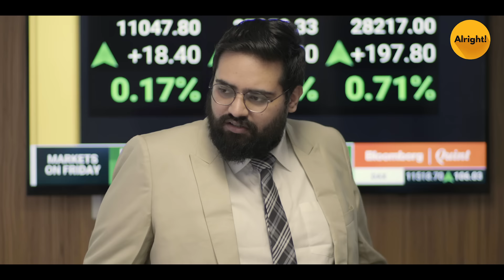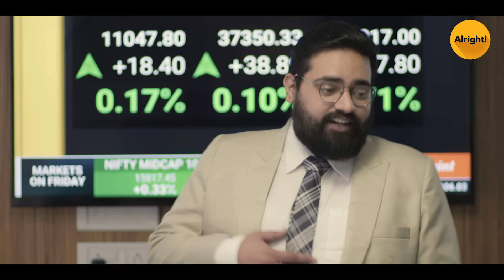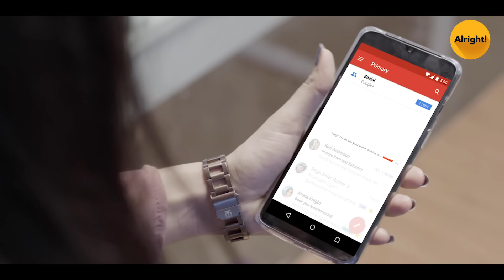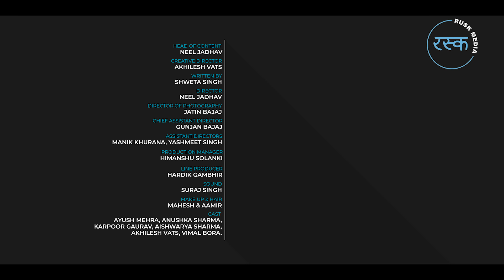Alright! | Office Ka Pyaar: Part 1 ft. Ayush Mehra & Anushka Kaushik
There is nothing more confidential than love stories in an office! But since office policies don’t allow you to date your colleagues, you got no other option but to be underground about it, right? However, it is hard to hide your feelings in a professional environment whilst abiding by the rules and performing your best at work. So, what is the ideal situation to strike between your love life and professional life?

Is it worth it to risk your job by being bold and open about your office ka pyaar? Let’s watch ahead and find out!

Follow Alright now for the best of comedy, sketches and hard-core entertainment.

More about Anushka Sharma: Her bubbly and girl next door image is what attracts the audience. She has worked with several other YouTube channels such as Purani Dili Talkies, Pataakha, The Timeliners and Hasley India. She has also in many Alright videos which has been loved by millions of followers such as Ex Ki Vaapsi, Date With A Senior and lots more.

More about Ayush Mehra: His cute looks and boy next door image is what attracts the girls. He is a popular actor who has worked with several YouTube channeels like FilterCopy, The Viral Fever, The Timeliers, RVCJ Media and lots more.

More about Alright: Alright isn't just a word, it's an emotion, a feeling. It is something that can make us feel better in a fraction of a second. Alright, is the premium fiction channel that you should be watching because it will make you feel 'alright'!

The Alright Squad has been successful in creating videos that deals with the day to day life struggles of every Indian middle-class family and couples. Be it a relationship with your father, a fight which happens between every dadi and nani, or thoughts which couples go through on their honeymoon, we have been successful in depicting the real-life problems of every Indian family and couples.
Alright is your one-stop-shop for when you're looking for some comic relief in life? When life gets too hard and you need to lighten the mood, tune into Alright. The funny videos and sketch comedy on Alright will have you smiling in no time at all. The mini web-series on Alright will make you nod along in agreement because they bring the deep-rooted sensibilities of middle-class India to the fore. The struggles of the middle class, struggles that you and I have all gone through, are shown in a comic scape, leaving you with no choice but to laugh along.

The videos on Alright are highly relatable because they take inspiration from our everyday lives. These bite-sized snippets of daily life, with a comedy angle thrown in, will touch you to your very core.
But that's not all! Alright is also a great digital platform for students, struggling artists, theatre performers and anyone who has a soft corner for comedy. We love to discover hidden talent and showcase it for the world to enjoy. Alright is a game-changer for all those who aspire to create fiction content of premium quality. It gives a platform to both upcoming as well as established artists who love to tickle people's funny bone. Sketch comedy, web sketches, really funny videos - you name it and you'll find it on Alright.